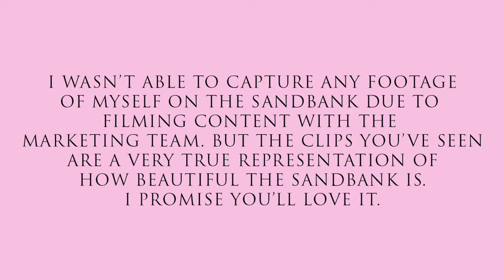Exuma, The Bahamas🌴🇧🇸| Travel Vlog-Feeding Iguanas, Swimming With Sharks, Swimming Pigs, Sand Bank.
OPEN ME :) Hey guys, I hope you like watching travel vlogs. As you may or may not. know I'm from The Bahamas and recently I took a trip to one of our family islands called Exuma. You can travel there by boat or plane, I traveled by boat through the tour company Black Sails Tours. We visited Allens Cay, Exuma where we fed the iguanas, Compass Cay, Exuma where we swam with the sharks, Black Point, Exuma where we fed the swimming pigs and had lunch at Lorraines Cafe which I highly recommend and lastly Pipe Creek where we hung out on the Sand Bank. This one day trip was extremely fun and definitely pushed me out of my comfort zone because I am for certain terrified of sharks lol. Truly wish I had a clip to show myself swimming with them in the vlog. Be sure to follow me on Instagram because once the marketing firm releases the content you'll be able to see footage of me that they captured that I wasn't able to.

I would be thrilled to work with more companies in the travel arena.

Where you can find:
Black Sails Tours - @blacksailstours on IG
IC Marketing - @icmarketing on IG
I IS A BAHAMIAN BEY - @iisabahamianbey on IG (when traveling to The Bahamas you should definitely check this page out for local humor and jokes trust me!!)

Should you visit anyone of the islands and partake in activities as such remember not to litter to help protect the island, the animals and our waters. Looking forward to sharing more travel vlogs with you guys. 🇧🇸🇧🇸🇧🇸🇧🇸🇧🇸🇧🇸🇧🇸🇧🇸🇧🇸🇧🇸🇧🇸🇧🇸🇧🇸🇧🇸🇧🇸🇧🇸🇧🇸🇧🇸🇧🇸🇧🇸🇧🇸🇧🇸🇧🇸🇧🇸🇧🇸🇧🇸🇧🇸🇧🇸🇧🇸🇧🇸🇧🇸🇧🇸🇧🇸🇧🇸🇧🇸🇧🇸

Film (Camera, Editing Lighting)

Iphone 7
Ring Light
Box Lights
Adobe Premier Pro CC